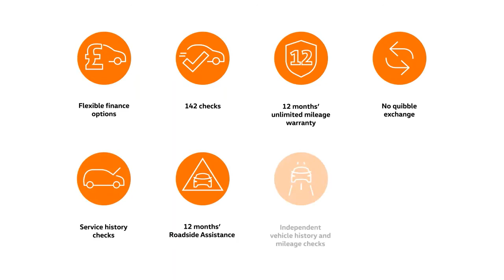Volkswagen Polo 1.0 TSI R-Line 110PS 5Dr - SR17JXB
At Barnetts Volkswagen our Approved Used car programme is designed to give you the same exceptional level of experience as a new car customer, giving you complete confidence and peace of mind. Benefits include Flexible Finance options, 142 checks, 12 months' unlimited mileage warranty, No quibble exchange, Service history checks, 12 months' Roadside Assistance, Independent vehicle history and mileage tests & 5 days' complimentary Volkswagen Drive Away Insurance.